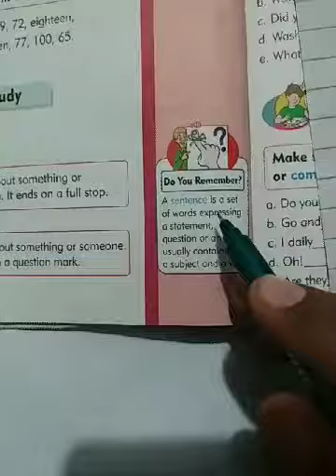Class 4 Concept of Sentence